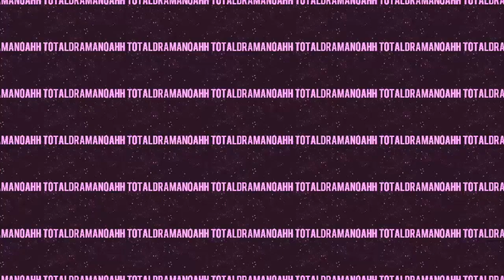They Really Did This in Total DramaRama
What is going on over there lmaoooo

Have a great day, week and life! God bless! Peace!